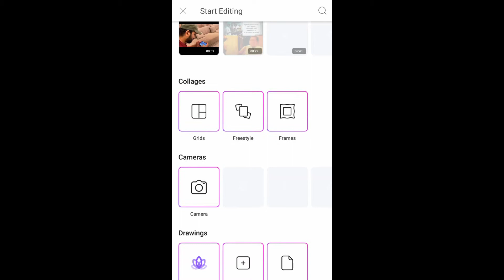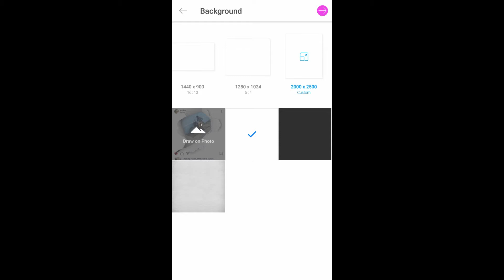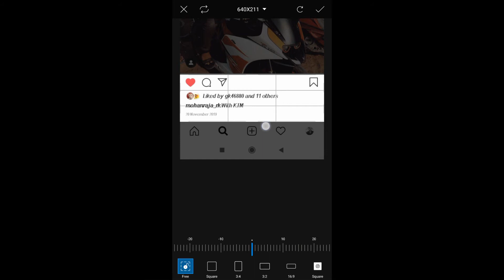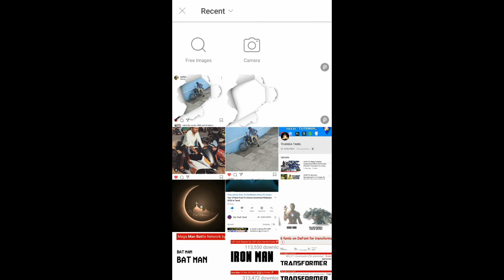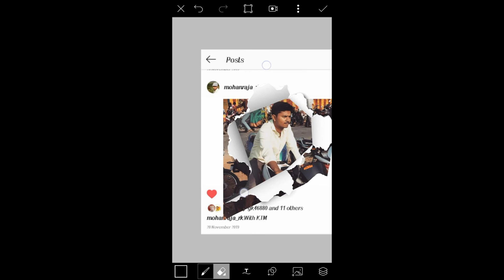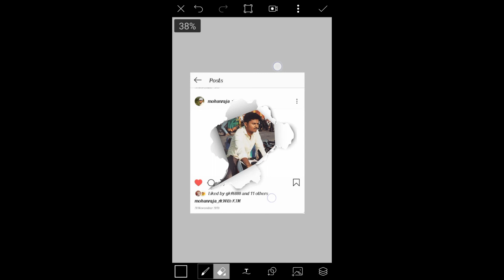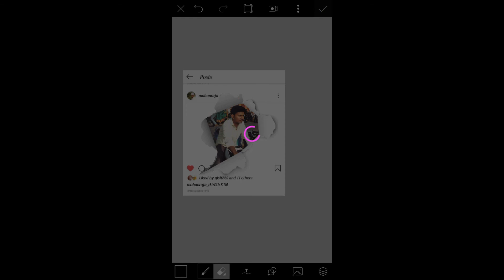HOW TO PicsArt Ripped Instagram Portrait |Photo Editing| By THANGA TAMIL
HOW TO PicsArt Ripped Instagram Portrait Picsart Tutorial  PicsArt Photo Editing By THANGA TAMIL